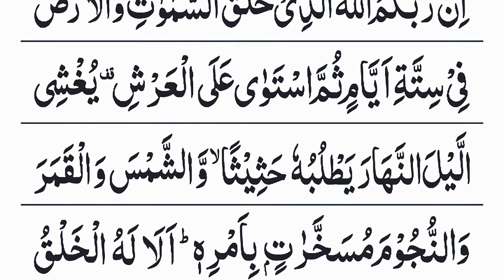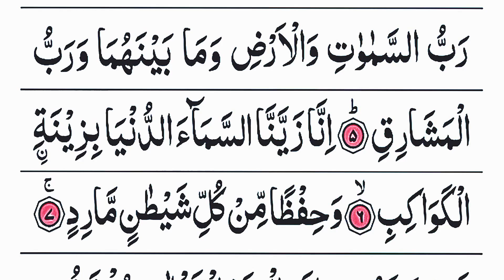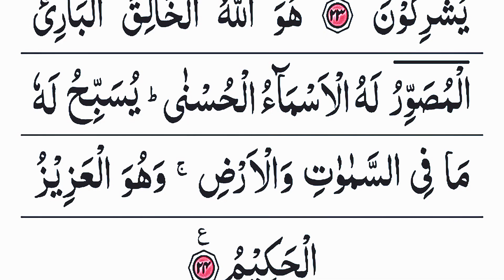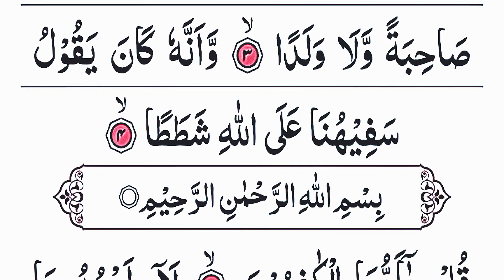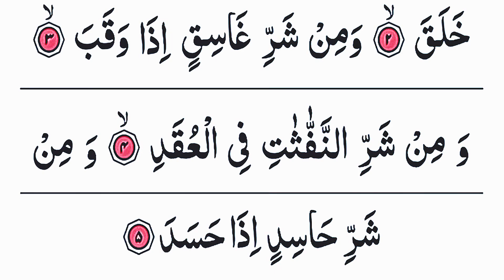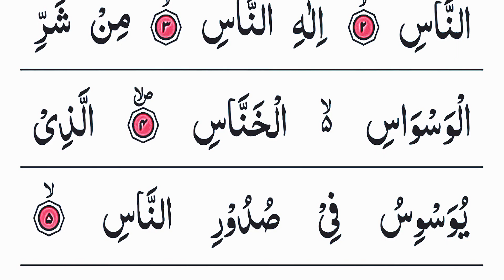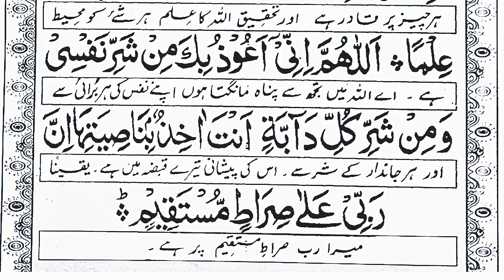manzil dua full | surah manzil | منزل دعا | quran tilawat | APS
1. (  manzil  )
2. (  manzil dua  )
3. (  manzil dua by sudais  )
4. (  manzil dua fast  )
5. (  manzil fast recitation  )
6. (  manzil recitation  )
7. (  manzil fast  )
8. (  manzil dua by mishary  )
9. (  manzilwazaif qurani in urdu  )
10. (  wazaif ki dunya  )
11. (  wazaif ki dunya ulma e hind  )
12. (  wazaif in urdu for hajat  )
13. (  wazaif amliyat official  )
14. (  wazaif us saliheen by maulana iqbal qureshi  )
15. (  wazaif ki duniya  )
16. (  wazaif us saliheen official  )
17. (  wazaif ki haqeeqat  )
18. (  wazaif channelazkar al sabah  )
19. (  azkar after fajr prayer  )
21. (  azkar al masaa  )
22. (  azkar al nawm  )
23. (  azkar al sabah  )
24. (  azkar morning  )
25. (  azkar al sabah أذكار المساء )
26. (  azkar subah  )
27. (  azkar evening  )
28. (  azkar al sabah أذكار الصباح mishary  )
39. (  hafiz saad  )
30. (  APS Quran Hadees )